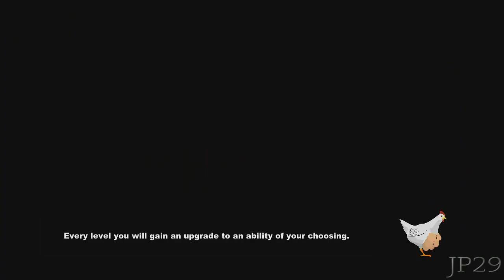South Park The Stick of Truth Gameplay Walkthrough Part 14 - Humans or Elves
Hey folks! This is my very first walkthrough with live commentary! I thought I would change things up by doing commentary over my walkthroughs, and see how thing go. sometimes when I record my walkthrough, I want to say what I wanted in the gameplays. That is why I decided to do this. Enjoy!!

Plot:
From the perilous battlefields of the fourth-grade playground, a young hero will rise, destined to be South Park's savior.